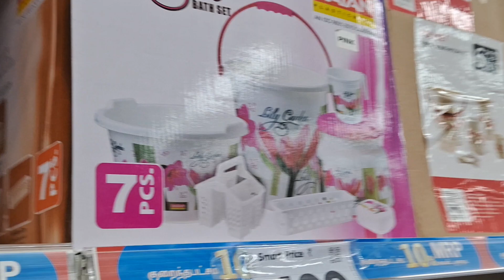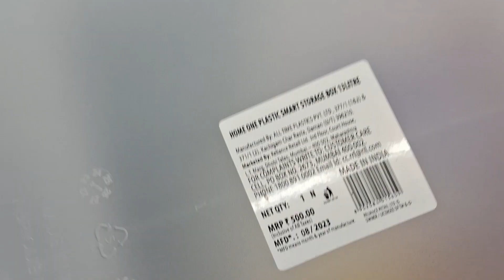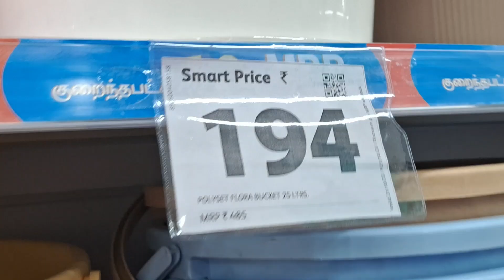🤩✨Smart Bazaar Latest Offer 🤩✨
Smart Bazaar Adress:Madurai ,kalavasal